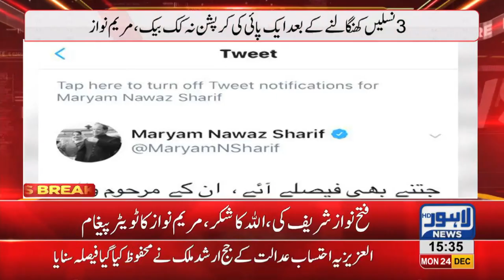Maryam Nawaz reaction against SC decision